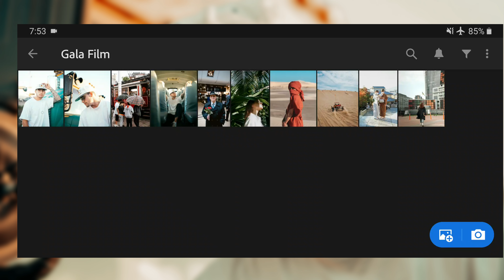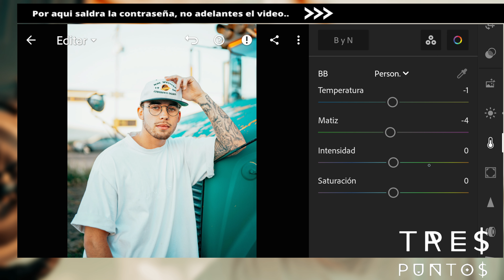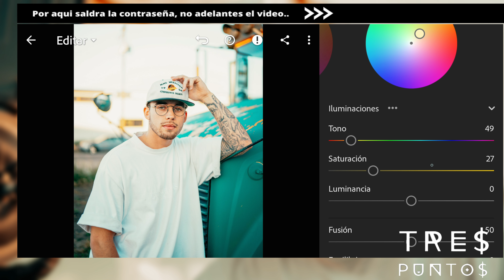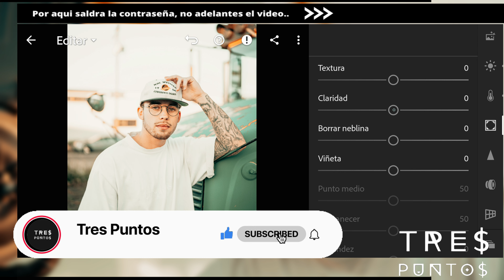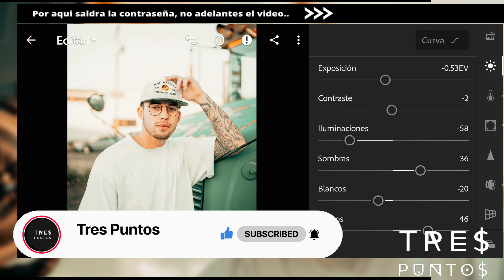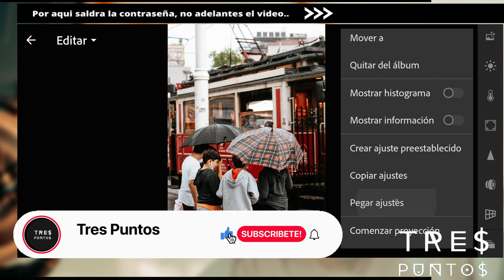COMO EDITAR FOTOS EN LIGHTROOM | (MODERN VINTAGE) 📸PRESET GRATIS | LIGHTROOM MOBILE | LIGHTROOM PC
(POR FAVOR LEA ESTO PRIMERO)
Puedes obtener este ajuste preestablecido GRATIS siguiendo las instrucciones a continuación.
➭ La contraseña aparece como una tarjeta (esquina superior derecha de la pantalla)
➭ La contraseña es un número de 4 dígitos, se divide en dos y aparece por separado y al azar:
            Por ejemplo:
            [1] CONTRA 1: 22 **
            [2] CONTRA2 : ** 64
            Combinar [1] Pase y [2] Pase.